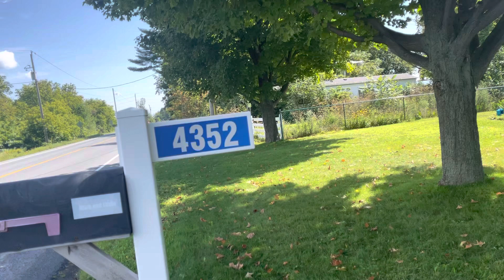Sadie’s motorcycle ride